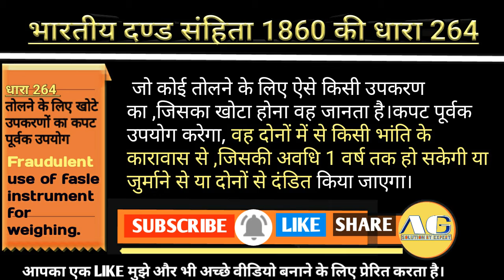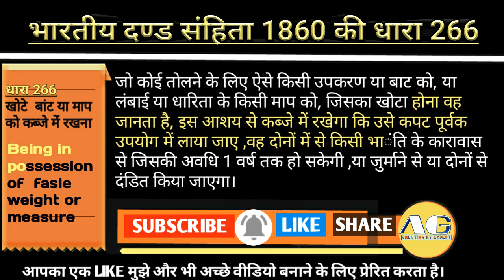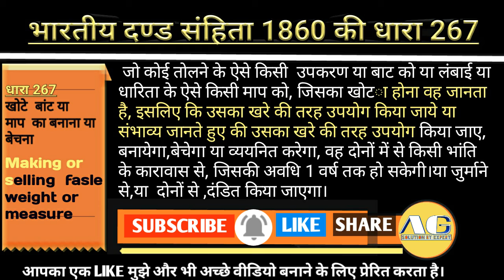बांटो और मापों से सम्बंधित अपराधो के विषय में IPC की धारा 264,265,266,267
बांटो और मापों से सम्बंधित अपराधो के विषय में
 IPC की धारा 264,265,266,267
धारा 267
खोटे  बांट या माप  का बनाना या बेचना
धारा 266
खोटे  बांट या माप  को कब्जे में रखना
here are the link to the books
hindu law

criminal mazor acts (criminal manual )(containing i.p.c.cr.P.P and evidence ( english /hindi) diglot edition